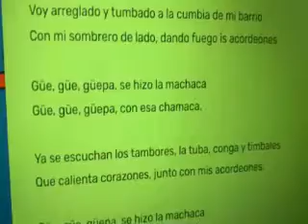THE MUPPETS NEIGHTBORHOOD WATCH CHASE MUSIC LYRICS